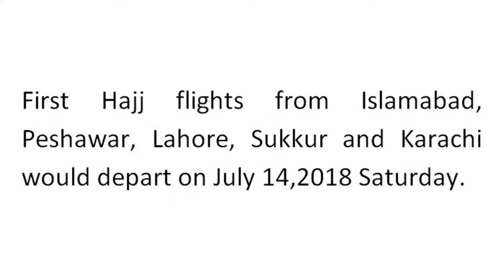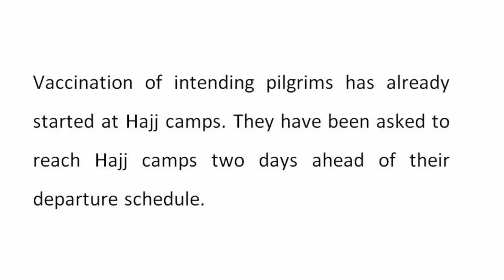Ministry of Religious Affairs has announced schedule of Hajj flights | Pakistan News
ISLAMABAD:
Ministry of Religious Affairs has announced schedule of Hajj flights.
First Hajj flights from Islamabad, Peshawar, Lahore, Sukkur and Karachi would depart on July 14,2018 Saturday.
Post-Hajj flight operation would begin from August 28, 2018
From Karachi, the first PIA Hajj flight would depart at 2.25 a.m. and from Islamabad at 7.00 a.m, according to spokesman of the ministry.
The first Hajj flight from Multan would depart from July 15 and from Faisalabad on July 17.
The intending pilgrims are being intimated about their flight schedule through SMS and they can also see the schedule on the website of the Ministry.
Vaccination of intending pilgrims has already started at Hajj camps. They have been asked to reach Hajj camps two days ahead of their departure schedule.